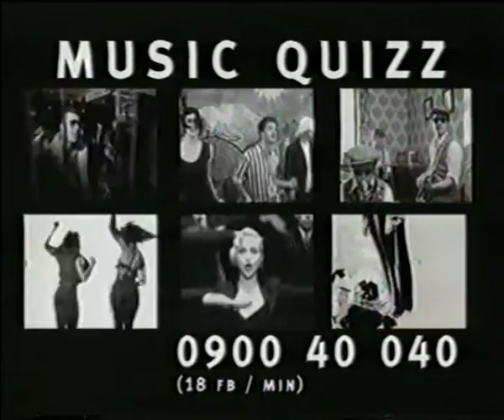MCM Belgique | Décembre 1999 | Pubs + What's on (Agenda)